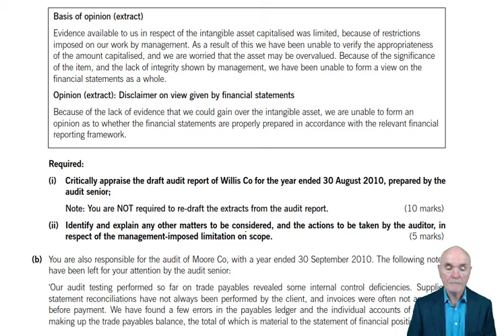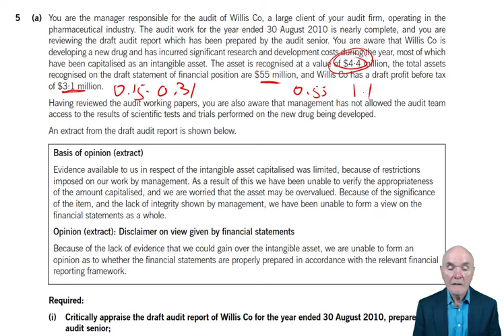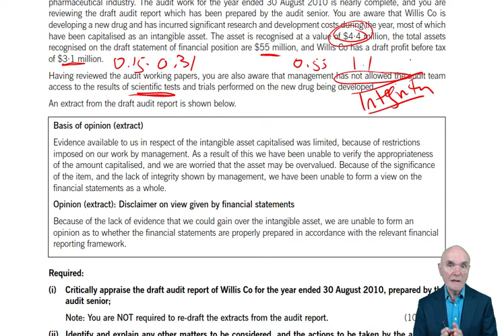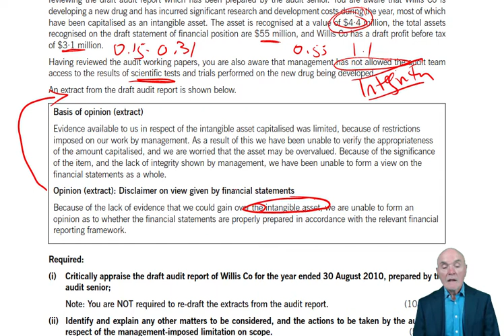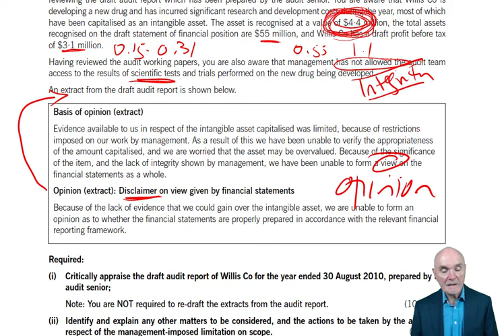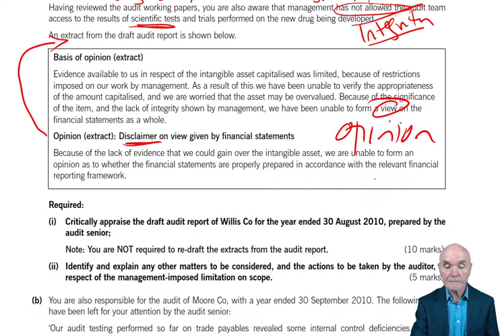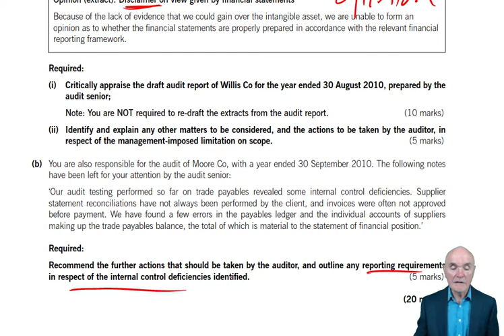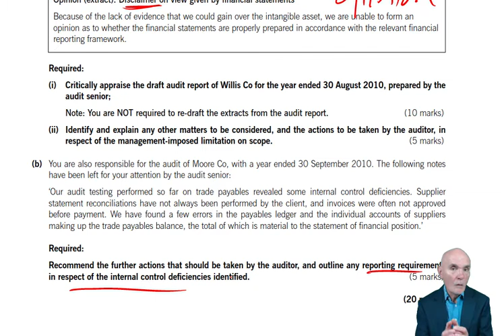ACCA Advanced Audit and Assurance (AAA) Question Willis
Free lectures for the ACCA Advanced Audit and Assurance (AAA)

To benefit from this lecture, visit OpenTuition to download the notes used in the lecture and access all our free resources. Access to all AAA lectures, and Ask the ACCA Tutor Forums

Please go to opentuition to post questions to our ACCA Tutor, we do not provide support on youtube.